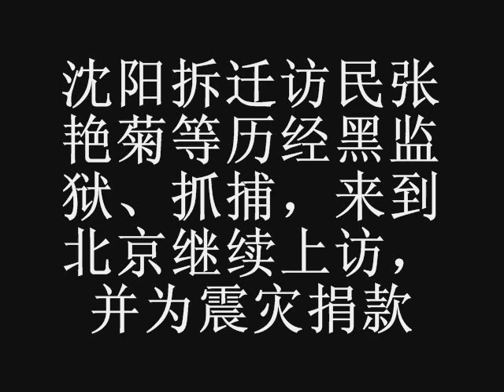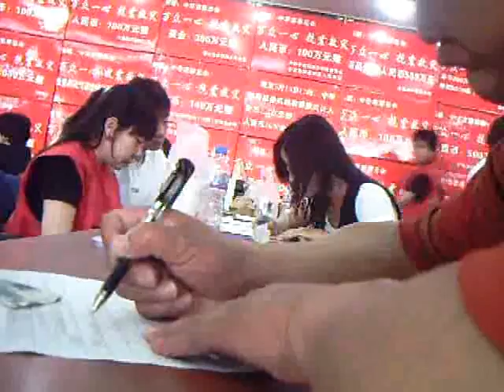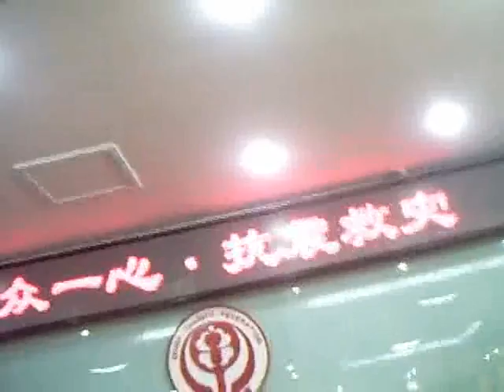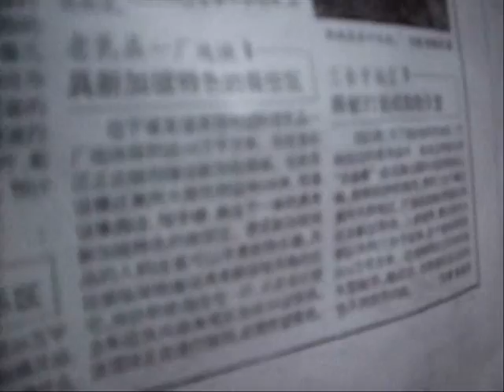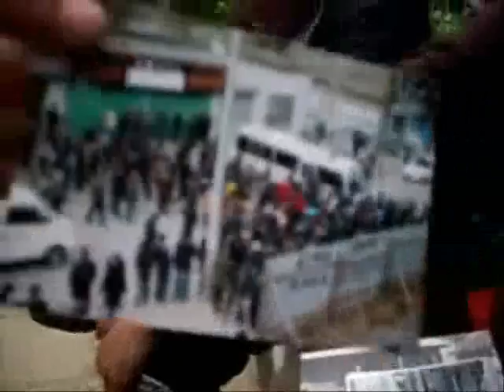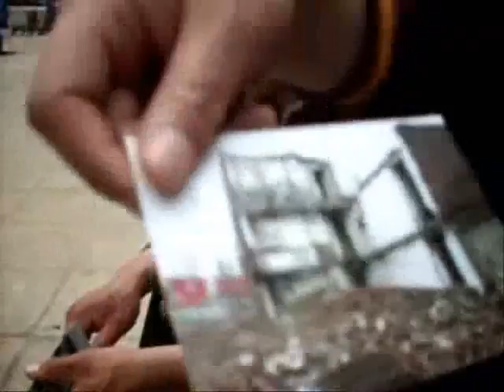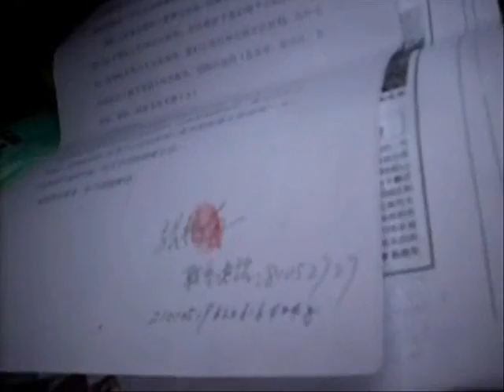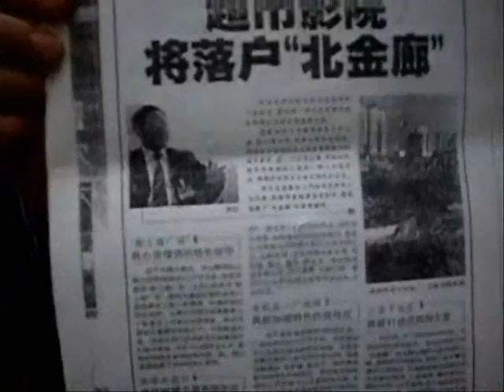沈阳访民张艳菊等北京上访期间为震灾捐款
沈阳访民张艳菊等近日来北京上访，知情者表示，他们这次来北京担当很大的风险。沈阳截访人员在北京四处找他们。23日，张艳菊、李铭杰、李志钢、高全胜来到中华慈善总会捐款，期间工作人员听说他们是方面，对他们的遭遇表示了同情。

张艳菊等访民因家被强拆，生活非常困难，为四川灾民捐款数额不多，心中感到不安，并决定献血以表达为震灾受难同胞的一片爱心。